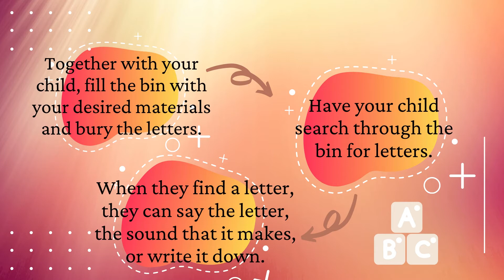How to Make a Letter Sensory Bin